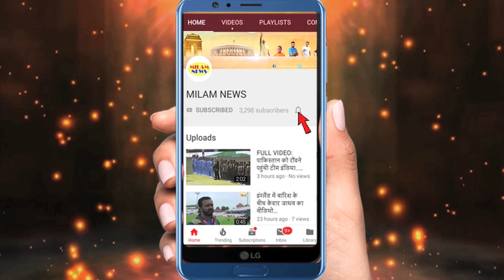मां की वजह से 16की उम्र में रश्मि देसाई की जिंदगी खराब होने से बची थी